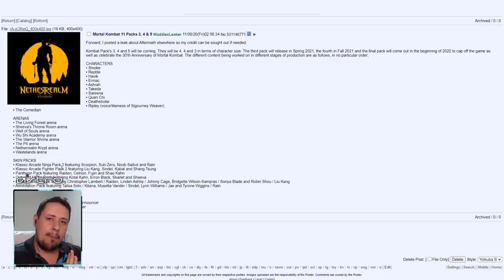CARAMBA! TEREMOS SMOKE, REPTILE E MAIS NO MORTAL KOMBAT 11? KOMBAT PACK 1, 2 E 3 A CAMINHO?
No vídeo de hoje comentamos sobre possível vazamento dos Kombat packs 3, 4 e 5 para o Mortal Kombat 11, que trarão diversos personagens, caso seja real. Venham ver todas as informações e comentem o que acham de tudo.

Nosso PC Gamer:
VGA: NVIDIA GeForce RTX 2070 Super
Proc: Intel Core i5 10600k 4.1Ghz
Mobo: Asus Z490M Plus
Microfone: HYPERX QuadCast
SSD: TeamGroup T-Force Delta 500gb
Fonte: Corsair TX850 W